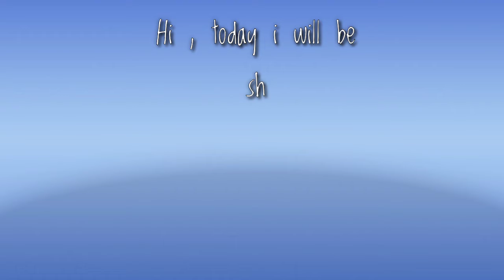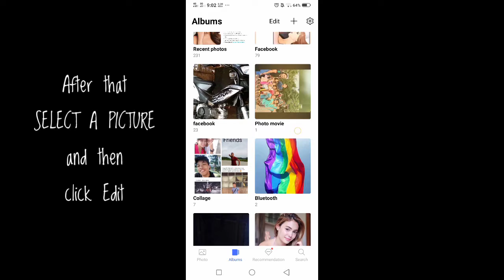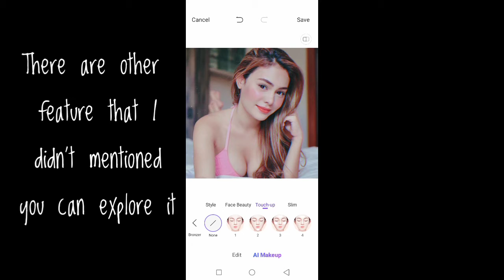Vivo Y17 AI Make Up Editor New Update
Hi here's the download link of Kinemaster pro